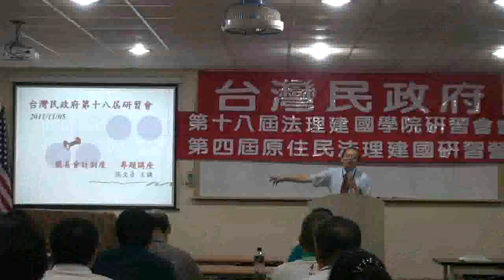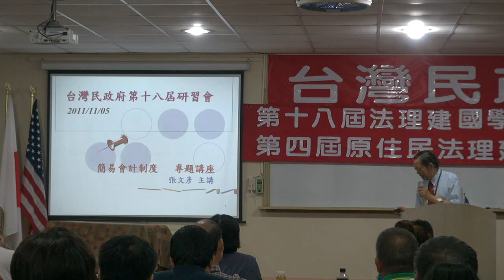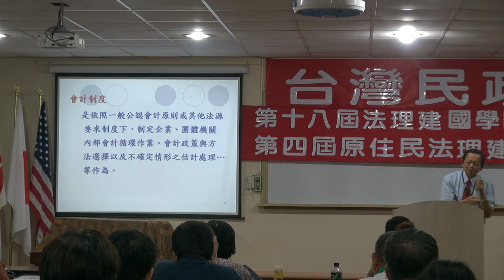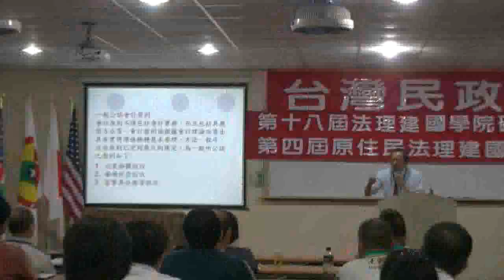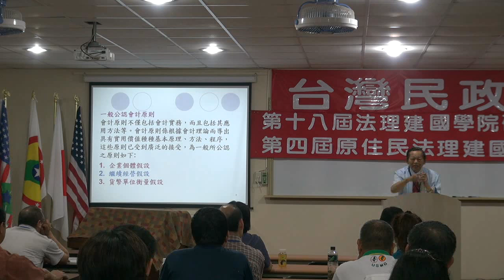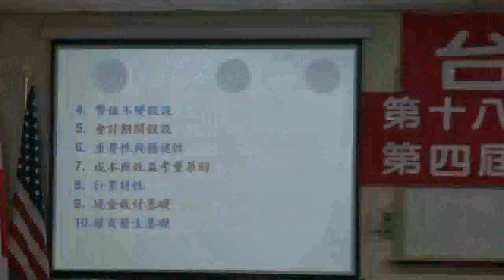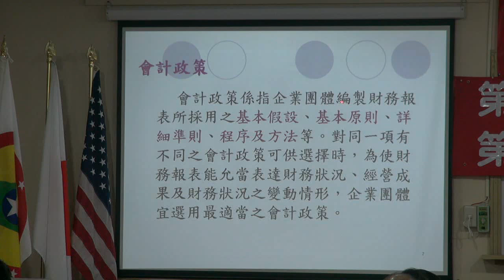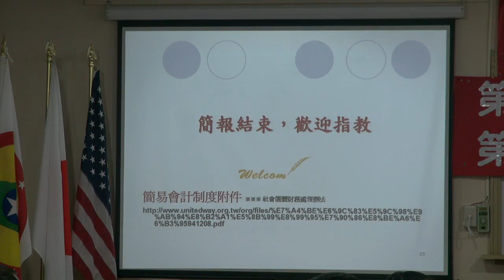111105-8-簡易會計制度-張文彥-台灣民政府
簡易會計制度-張文彥-台灣民政府第十八屆法理建國學院暨第四屆原住民研習營